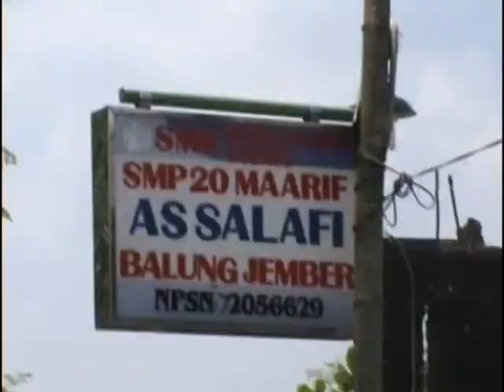Santriwati Hanyut Di Aliran Sungai Bedadung